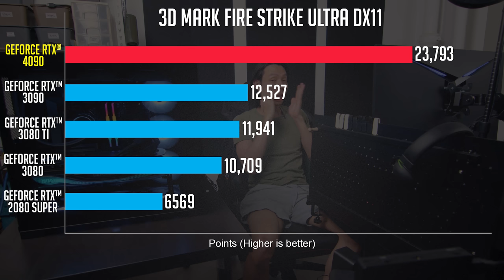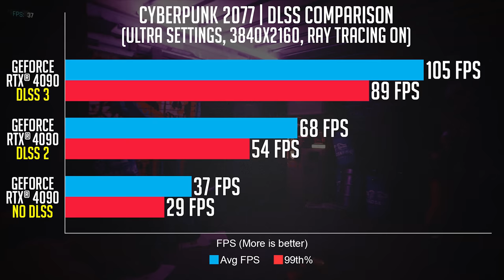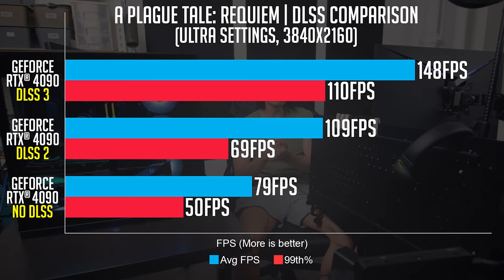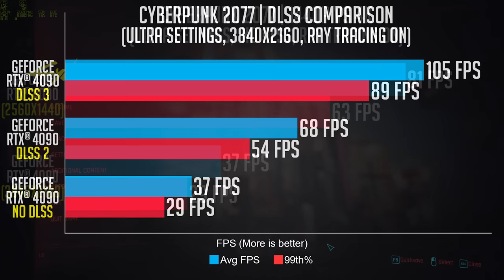The Fastest PC That Money Can Buy! RTX 4090 BUILD!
Finally, new hardware! This time a GPU, the NVIDIA® GeForce RTX® 4090. Had to trade with something precious, but it's all worth it. Also, building with Jimena. Fun times, YAY!

PC Specs:
GPU - NVIDIA® GeForce RTX® 4090 ZOTAC GAMING AMP Extreme AIRO
MOBO - X670 AORUS ELITE AX
CPU - AMD Ryzen 9 7950X
Cooler - Aftershock Glacier Mirror 360mm Watercooling
RAM - 2X16GB XPG LANCER RGB DDR5 6000MT/S
Storage - Samsung Gen4 NVMe SSD 1TB
PSU - FSP Hydro GT PRO 1000W
Case - Lian Li O11 Dynamic EVO

Timestamp:
00:00 Kidney?
00:23 Intro
01:31 Building the PC
01:47 Installing CPU
03:56 Installing RAM
05:25 Installing SSD
06:17 Installing CPU Cooler
07:29 Installing it all into the case
09:03 Installing GPU
10:33 Playing Cyberpunk 2077
13:44 Easter egg
15:05 3DMark Benchmarks
15:29 Ray Tracing
16:33 Deep Learning Super Sampling (DLSS)
17:32 DLSS 3
18:06 NVIDIA Reflex
18:43 NVENC AV1 Encoding
19:02 Productivity
19:39 Game Benchmarks
20:07 Outro